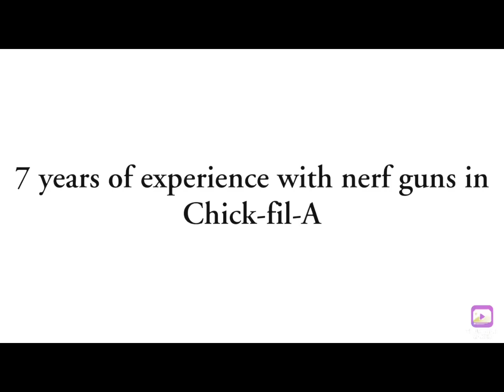Playing with the Dev of ROBLOX BedBreak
Second Upload!

I played with the developer of ROBLOX Bedbreak, what a amazing moment and the developer is so nice!
Sorry if I don’t post again Ramadan is making me quite busy